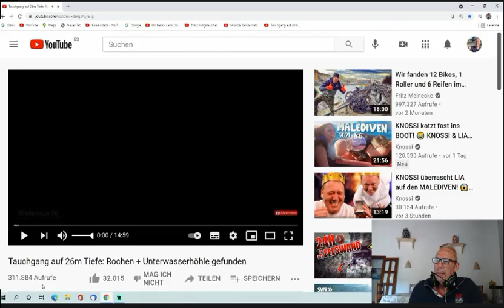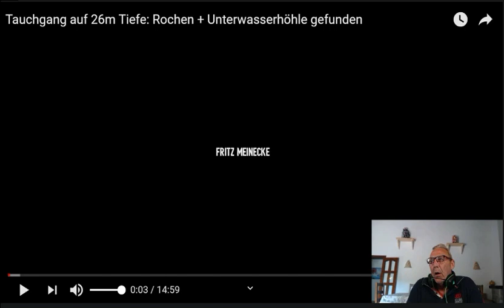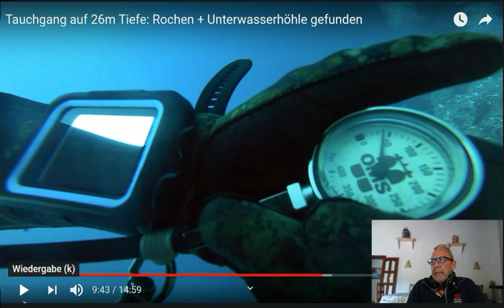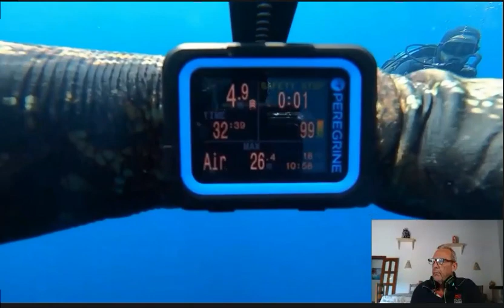Uwe reagiert auf Fritz Meineckes Höhlentauchen und die 26 Meter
Kritik am Tauchvideo von Fritz Meinecke. Wer gewisse Dinge etwas anders sieht, der kann gerne mit mir diverse Punkte diskutieren.